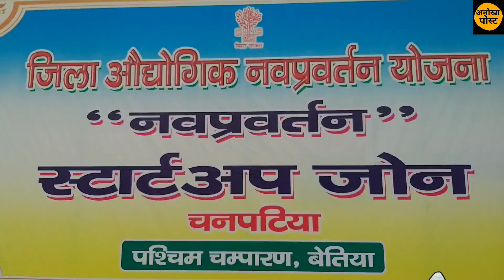बिहार में ऐसे और उद्योगों की जरुरत है।anokha post